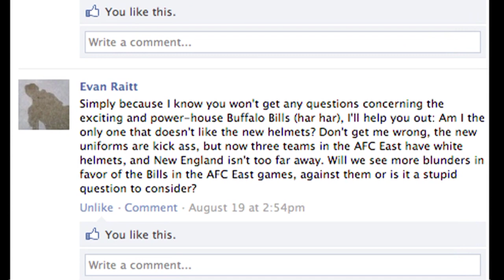Posluszny's Middle Finger to Buffalo - 2011 Preview (C2K)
The offensive line is atrocious and unstable, Brad Smith will help score touchdowns, CJ Spiller is dynamic. Rick Strom talks with Rodney McKissic of the Buffalo News.